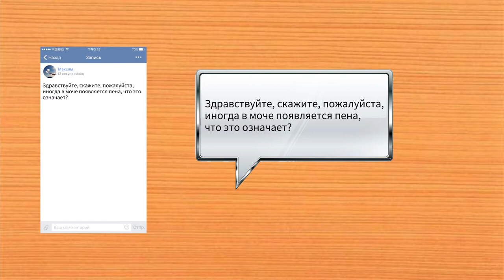ТАЙНЫ КИТАЙСКИХ ДОКТОРОВ. ВЫПУСК 10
В ВЫПУСКЕ О БОЛЕЗНЯХ ПОЧЕК. СИМПТОМЫ,МЕТОДЫ ЛЕЧЕНИЯ...